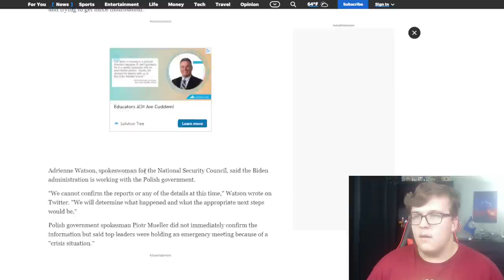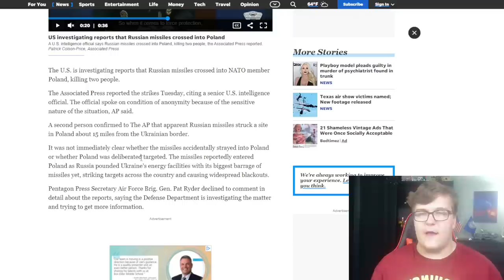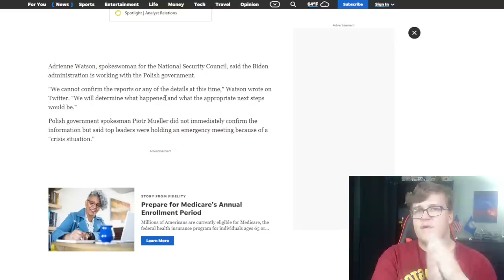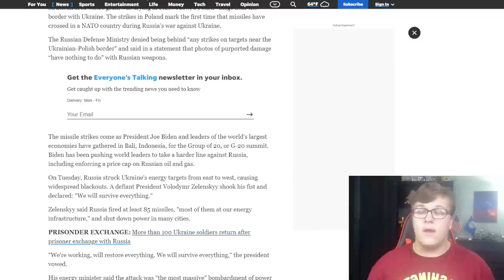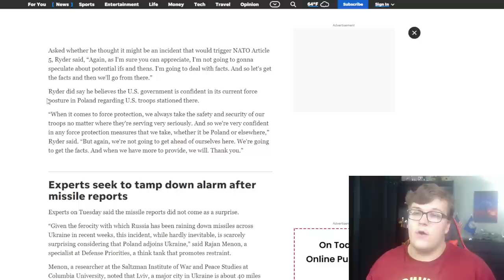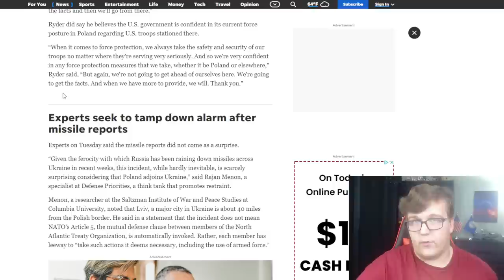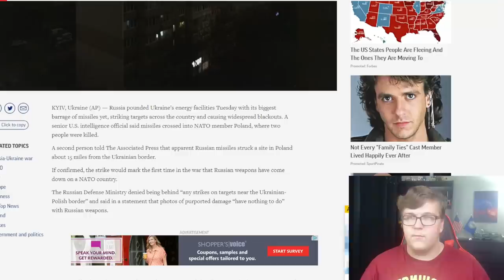Missiles Have Been Shot Into Poland... Could This Lead To WW3?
Today, we discuss an event that has just occurred. Missiles (or rockets) have been fired into Poland, landing in a village and killing 2 people. Due to the close proximity to the Ukrainian border, it is almost sure that these projectiles were shot by Russia. But now, we wait to figure out the facts as Poland and NATO investigate the situation. In this video, I break down what we know, and what possible scenarios could take place from here. This event occurred around 3 hours before this video was posted, meaning some information presented in the video may become false as more information is uncovered. So, if Russia intentionally fired missiles into Poland, could this lead to WW3? I wouldn't be too worried about it, but it is important to be informed on these matters. If you enjoyed this video, make sure to...

🕒Upload Schedule🕒
 ➤Every Wednesday and Saturday!

📚Information📚
➤Hello, I am AdizzPro. On this channel, you can expect to see a large variety of mapping content! Videos can span from my empire series to mapping out war scenarios. I'm a huge political/history/geography fan, so if you're interested in those things as well, this channel may be perfect for you! Have an amazing day!